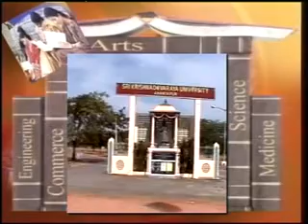Unnatha Vidya - Samskaranalu,16-11-2004.mp4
Discussion About ''Unnatha Vidya - Samskaranalu'',(Prathidwani, E tv2).